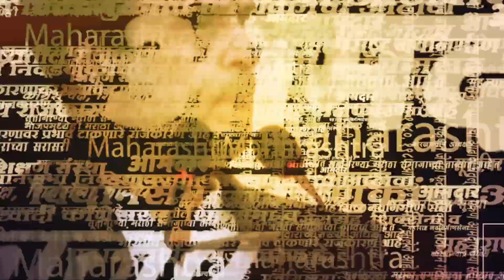Loksabha election 2024 : Pune Loksabha साठी Congress Ravindra Dhangekar यांना मैदानात उतरवणार?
लोकसभा निवडणूक काही महिन्यांवर येऊन ठेपली आहे. अशात अनेक दिवसांपासून गिरीश बापटांनंतर पुणे लोकसभेची जागा रिकामी आहे. अशात जुन्या नेत्यांना डावलून काँग्रेस नवनर्वाचित आमदार रविंद्र धंगेकरांना संधी देणार असल्याची चर्चा सुरु आहे. या पार्श्वभुमीवर धंगेरकर यांच्या धंगेकर पॅटर्न या सोशल कँम्पिंगची जोरदार चर्चा सुरु आहे.